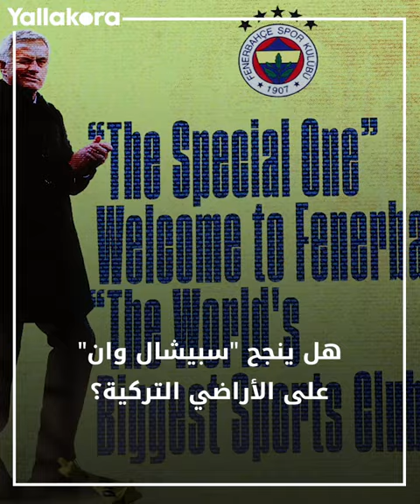لحظة أسطورية قبل 20 عامًا.. حين عقد جوزيه مورينيو أول مؤتمر صحفي له كمدرب لتشيلسي"أنا سبيشال وان" 🗣️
في 2 يونيو 2004 عقد المدرب البرتغالي المخضرم جوزيه مورينيو أول مؤتمر صحفي له كمدرب لتشيلسي، والآن بعد 20 عاما سيخوض مهمة مختلفة بتولي قيادة فنربخشة التركي